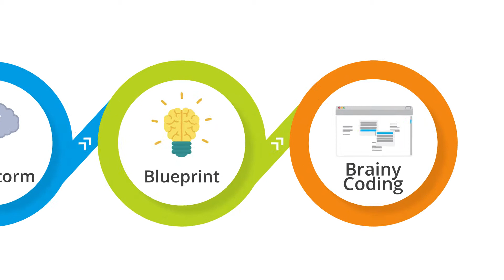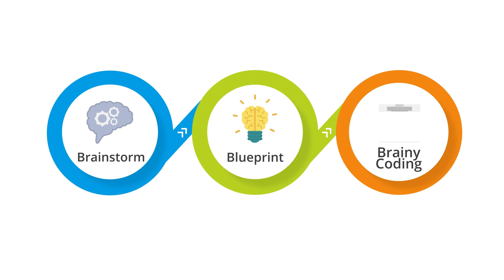How To Make An App: BrainCoding Phase (Step 3 of 3)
This video highlights Step #3 of BrainyApps' simple, proven 3 step app development process can help anyone develop their amazing app idea.

You have the app idea - we build your app for you!